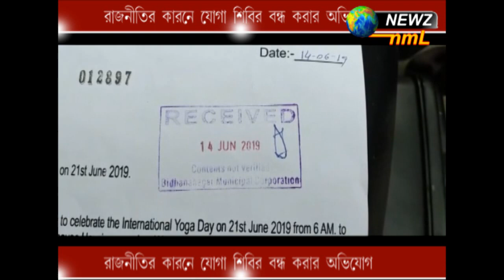রাজনীতির কারনে যোগা শিবির বন্ধ করার অভিযোগ